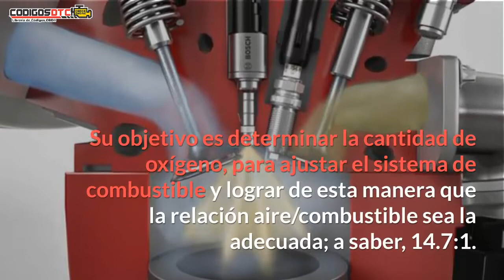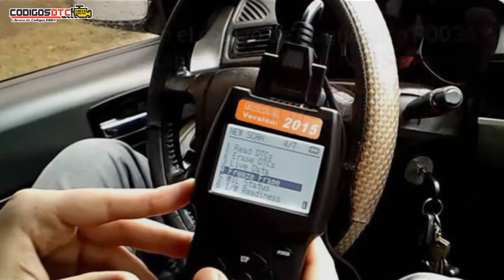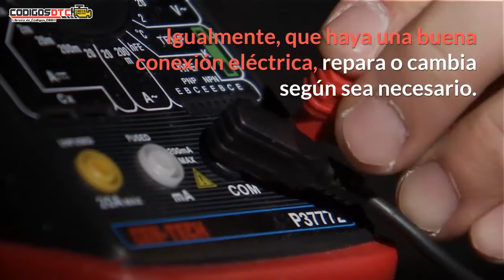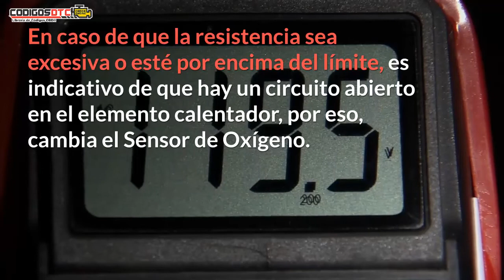P0036 ✅ Solución al código de falla OBD2